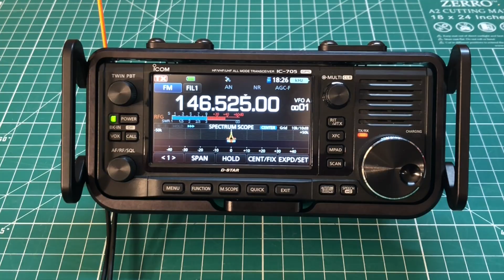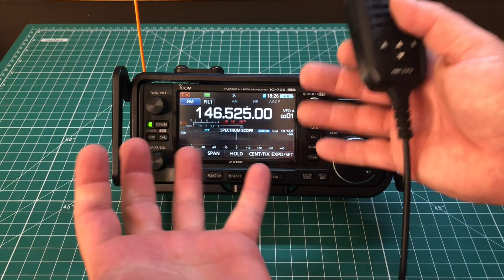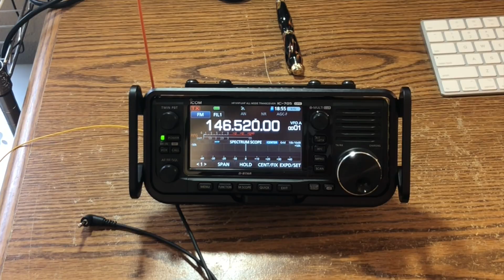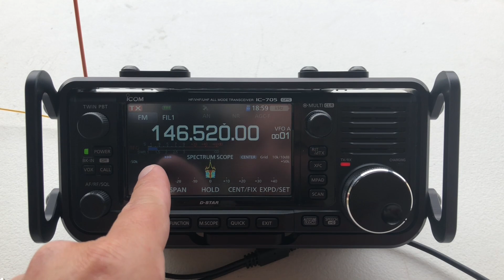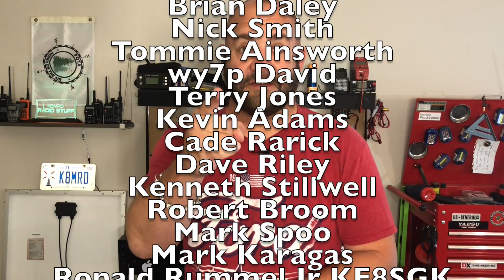Improve your SWR | SignalStick Antenna w/ Icom IC-705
A quick and easy solution to get your antenna working with your radio.

Here's a bunch of links to stuff I use.
Yaesu FT-891
Xiegu X5105
Xiegu G90
Bioenno BLF-1203W
Bioenno BLF-1203AB
Bioenno BLF-1206A
Bioenno 20AH LiFePO4 Battery
Bioenno 12AH LiFePO4 Battery
Hi-Tec Battery Charger
Rich Solar 100 Watt Panel
Carhartt Lunch Box
Shakespear 20' Wonderpole
Powerwerx Power Pole Crimping Tool
Powerwerx Power Pole Distribution Block
Powerwerx Volt Meter
Ailunce HD1
Baofeng UV-5R
Tactical Backpack
Condor Rip EMT Pouch
iPad mini Bluetooth Keyboard
Red Rock Outdoors Sling Pack
Portable Operating for Amateur Radio Kindle
Portable Operating for Amateur Radio paperback